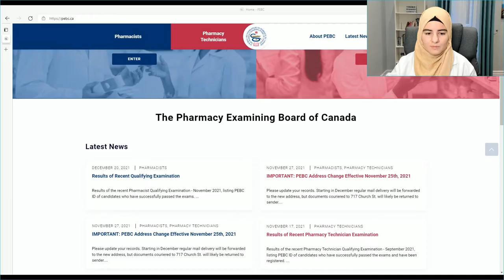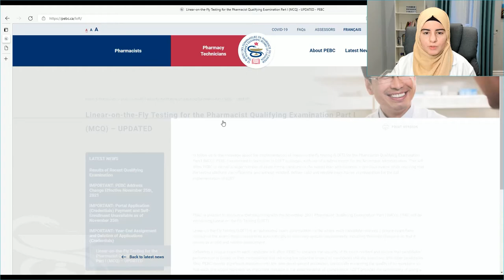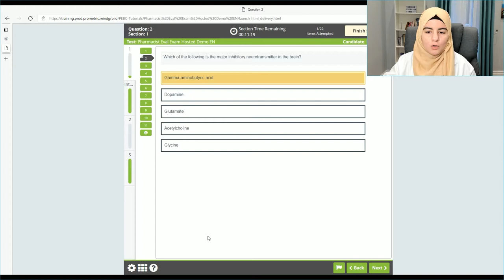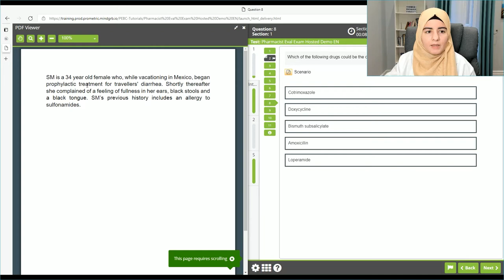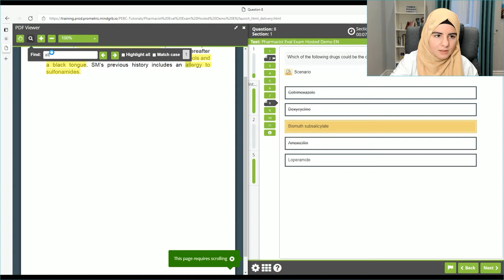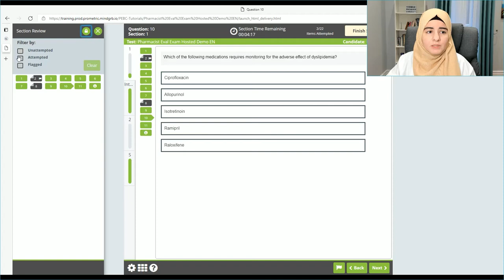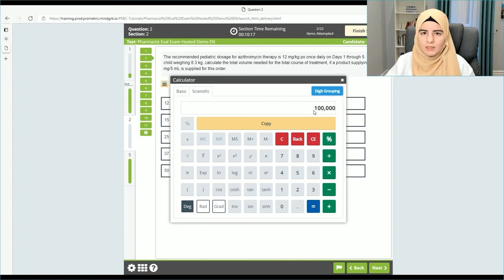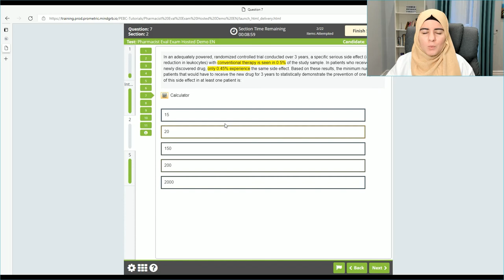كيف تقدم افضل اداء في امتحانات معادلة الصيدلة في كندا؟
في هذا الفيديو سنتحدث عن نظام
Prometric
وهو النظام المستخدم في إمتحانات معادلة الصيدلة في كندا
للتسجيل في كورس إمتحان معادلة الصيدلة الأول